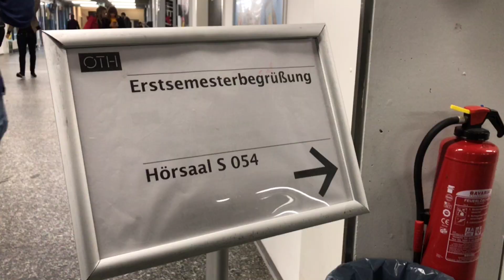Erstsemesterbegrüßung am 1. Oktober 2018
Die OTH Regensburg begrüßt die neuen Studierenden zum Wintersemester 2018/2019. Video: OTH Regensburg / Hilde Wagner